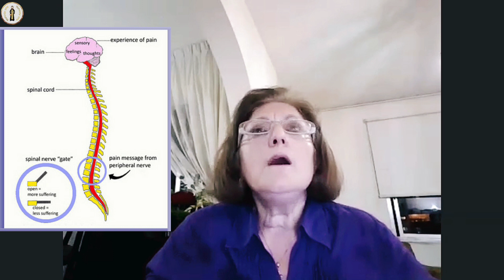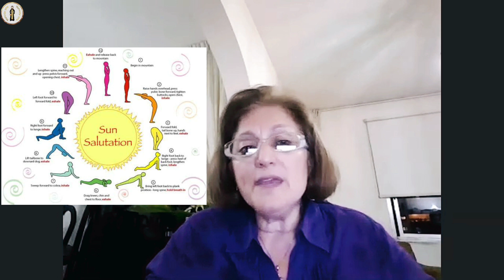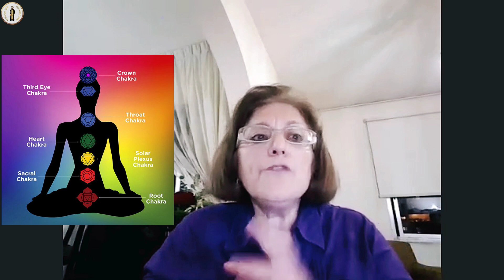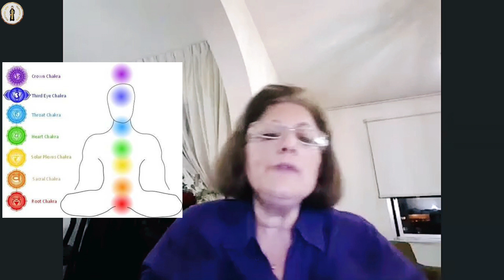Is yoga just a sport? Is it ok to practice it?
Is Yoga just a sport? Is it ok to practice it? by Gisele Torbey ( a writer and a researcher in cults, New Age, and astrology).

➡️ Arabic Subtitles Included!